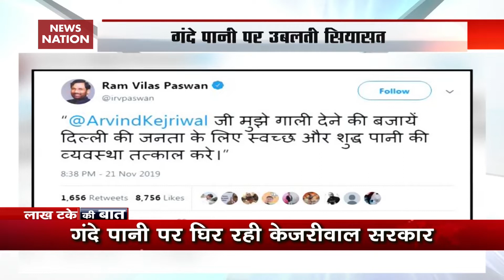दिल्ली में हवा-पानी पर सियासी 'जंग', संसद से सड़क तक प्रदूषण पॉलिटिक्स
दिल्ली में हवा के बाद अब गंदे पानी पर सियासत जारी है. बीजेपी जहां अरविंद केजरीवाल सरकार को घेर रही है वहीं, आप सरकार बीजेपी पर पलटवार कर रहा है. इस बीच ये तो बात साफ हो गई है कि किसी को जनता की रत्ती भर परवाह नहीं हैं. देखें ये रिपोर्ट

News State Apps डाउनलोड करें:
Download Android and iOS Apps for more updates: